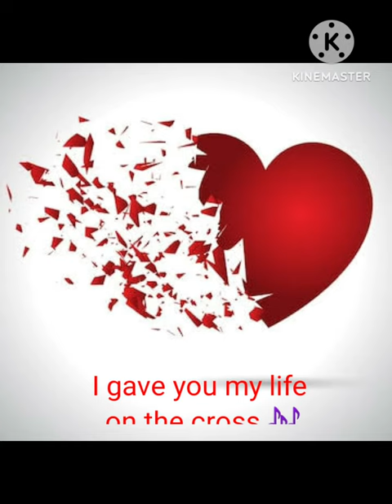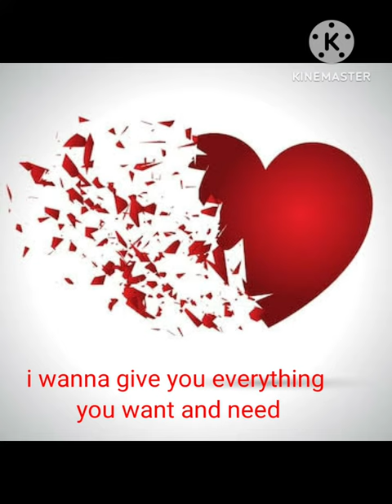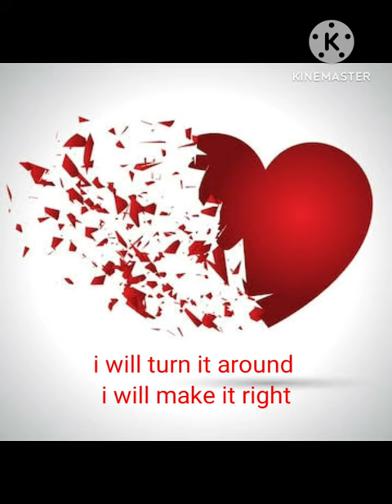Mapalo - Come back to me (lyrics video)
Christian heartbreak
Christ is calling you